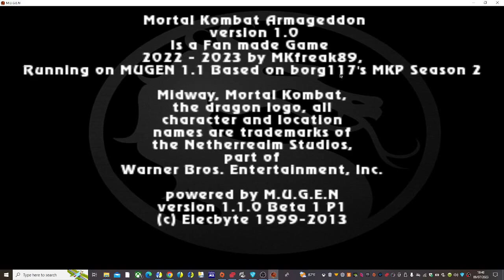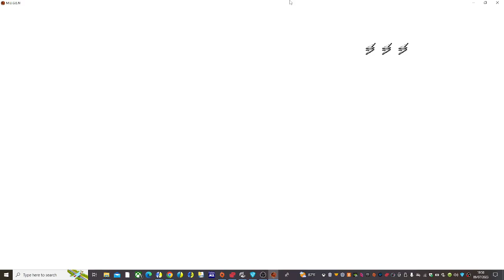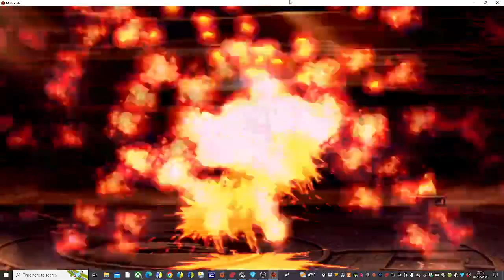Mortal Kombat Armageddon 2022